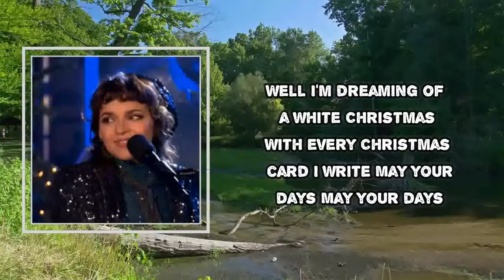Norah Jones - White Christmas (Lyrics)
Album: I Dream of Christmas

White Christmas Lyrics:

Where those treetops glisten
Well, I'm dreaming of a white Christmas
With every Christmas card I write
May your days, may your days